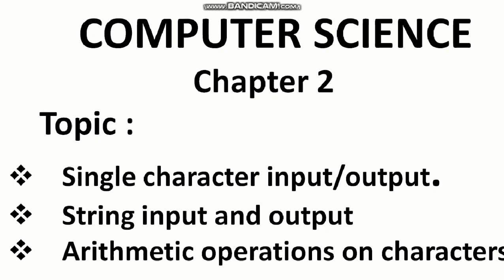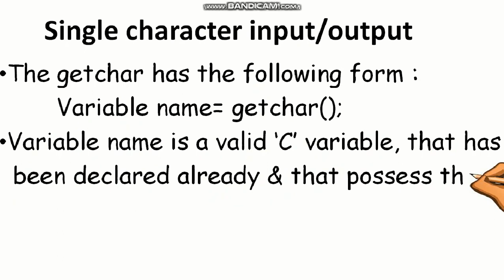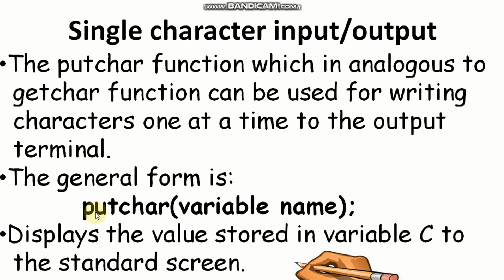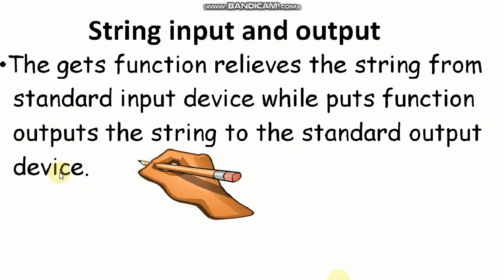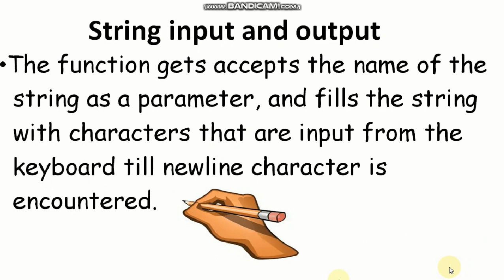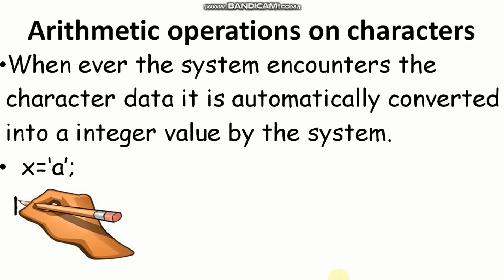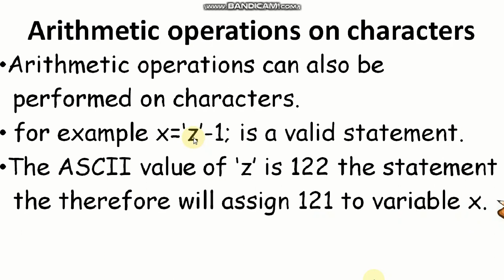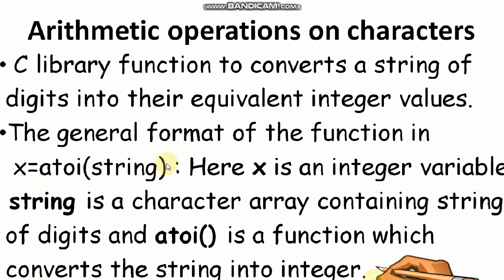Chapter 2| String Handling Functions|Computer Science|12th standard |Part4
Class : 12th
Subject: Computer Science
Chapter 2 : String Handling Functions

Topic: Single Character Input/Output
           String Input/Output
           Arithmetic operations on characters